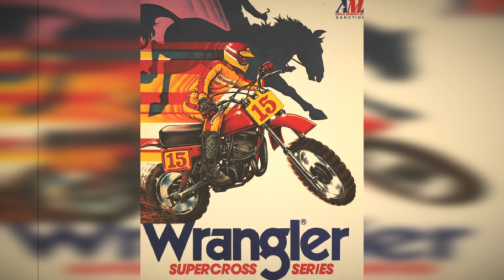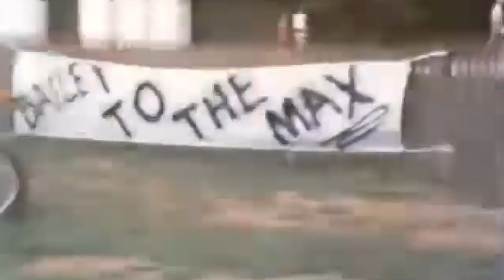The Story Of The Original SuperMotocross Championship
This is a Motocross Highlights video on the original SuperMotocross Championship. This championship was known as the Grand National Champions or the Wrangler Super Series. Wrangler was the title sponsor of this new championship which started in 1983. This Championship combined both Supercross and Motocross points, the rider with the most accumulated points was the Grand national champion. the Grand National Champion got to wear the Blue number plate as seen on the Thumbnail of this video. This series would only last 2 years (1983,1984) before it was cancelled, but now we have a very similar SuperMotocross Championship thats creating some new excitement in the sport. What do you think of the new SuperMotocross Championship? This is The Story Of The Original SuperMotocross Championship.